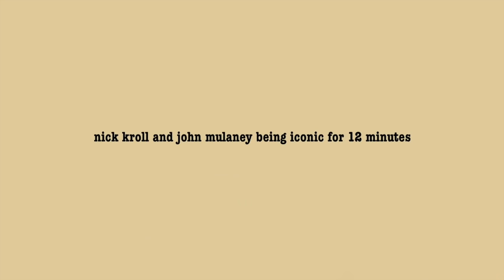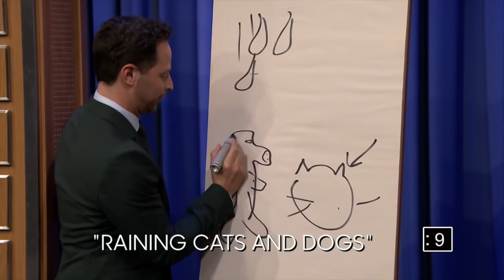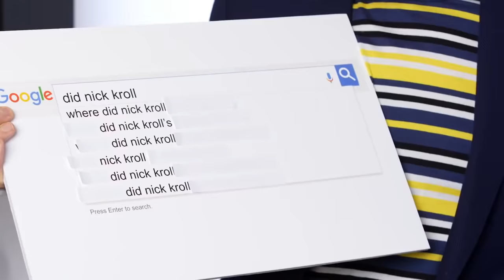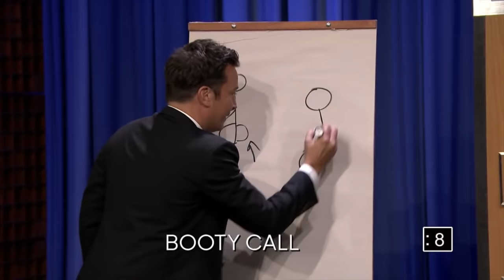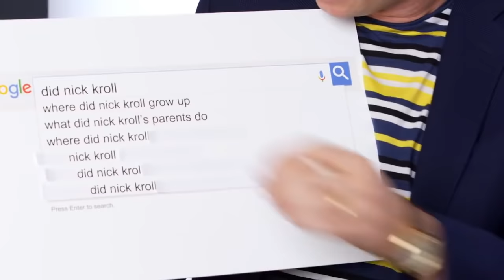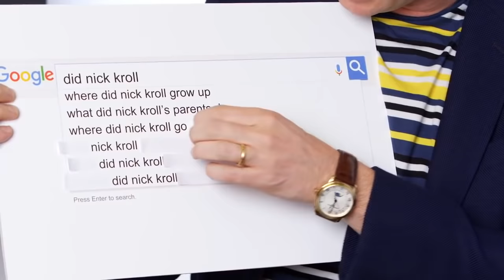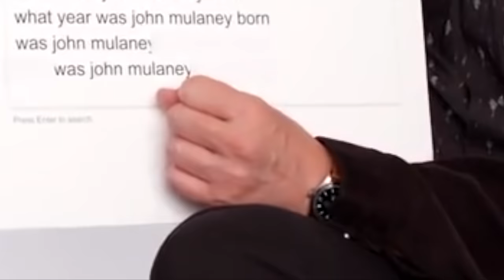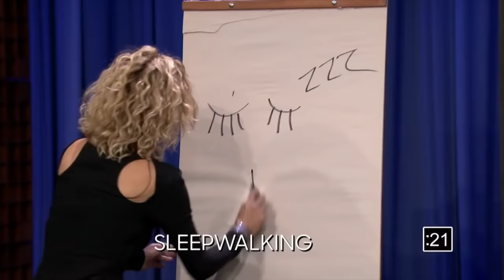nick kroll and john mulaney being iconic for 12 minutes